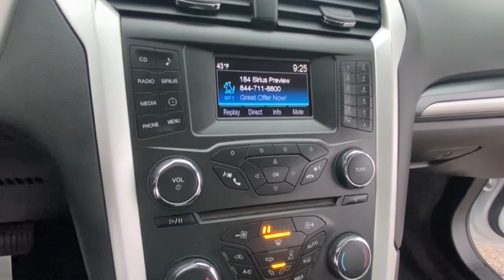2016 Ford Fusion_Hybrid Rochester Hillls, Clarkston, Troy, Waterford, Southfield, MI 12223P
Oxford White Used 2016 Ford Fusion_Hybrid SE available in Rochester Hills, Michigan at Milosch's Palace CDJ. Servicing the Clarkston, Troy, Waterford, Southfield, MI area.

2016 FORD FUSION HYBRID SE Clean CARFAX **Back-Up Camera**Bluetooth**Excellent Condition - WarrantybrbrThis vehicle also includes Automatic Temperature Control Satellite Radio Radio Wheel Control Auto Headlights Heated Mirrors Power Outlet Zone Temp-Dual and Driver-Power SeatingbrbrBLUETOOTH *ONE OWNER ALLOY WHEELS *ACCIDENT FREE CARFAX REPORT **NON-SMOKER **LOW LOW MILES POWER MIRROR PACKAGE POWER PACKAGE I4 Hybrid Equipment Group 500A Front dual zone A/C Power driver seat Remote keyless entry Steering wheel mounted audio controls. 2016 Ford Fusion Hybrid SE E-CVT Automatic FWD Oxford White Odometer is 41167 miles below market average!brbrThe Milosch family has been serving Lake Orion and Oxfords automotive needs since 1967. Come experience the Palace Advantage! We want to give you a fair and competitive price upfront. We would also love to have your trade-in! We will give you a fair market trade value for your vehicle. Want to know what your trade is worth? Use our Kelley Blue Book Instant Cash Offer feature on our website to get a guaranteed value for your vehicle.brbrOur Service Department & Express Lane are open convenient hours during the week and Saturday. We also offer a free service shuttle for local customers a customer lounge with free coffee and popcorn as well as free wireless internet. We also offer a free car wash with every service. Equipment Group 500A I4 Hybrid Front dual zone A/C Power driver seat Remote keyless entry Steering wheel mounted audio controls 17 Sparkle Silver Aluminum Wheels 4-Wheel Disc Brakes 6 Speakers ABS brakes Air Conditioning Alloy wheels AM/FM radio: SiriusXM Automatic temperature control Brake assist Bumpers: body-color CD player Compass Delay-off headlights Driver door bin Driver vanity mirror Dual front impact airbags Dual front side impact airbags Eco Cloth Front Bucket Seats Electronic Stability Control Emergency communication system: 911 Assist Exterior Parking Camera Rear Four wheel independent suspension Front anti-roll bar Front Bucket Seats Front Center Armrest Front reading lights Fully automatic headlights Heated door mirrors Illuminated entry Knee airbag Low tire pressure warning Occupant sensing airbag Outside temperature display Overhead airbag Overhead console Panic alarm Passenger door bin Passenger vanity mirror Power door mirrors Power passenger seat Power steering Power windows Radio data system Radio: AM/FM Stereo/MP3/Single-CD Rear anti-roll bar Rear reading lights Rear seat center armrest Rear window defroster Security system SiriusXM Radio Speed control Speed-sensing steering Speed-Sensitive Wipers Split folding rear seat SYNC Communications & Entertainment System Tachometer Telescoping steering wheel Tilt steering wheel Traction control Trip computer Turn signal indicator mirrors and Variably intermittent wipers.